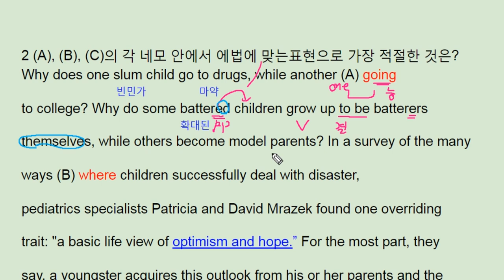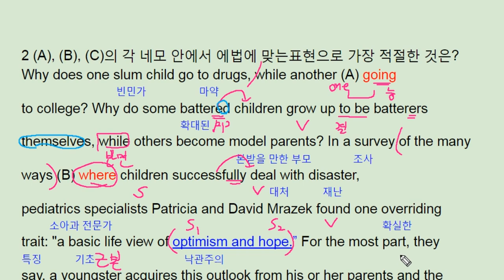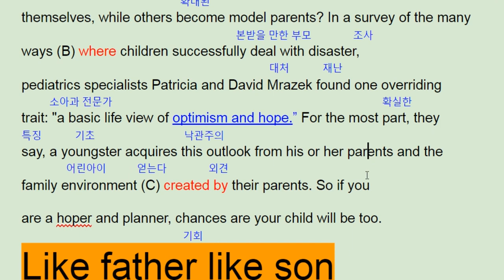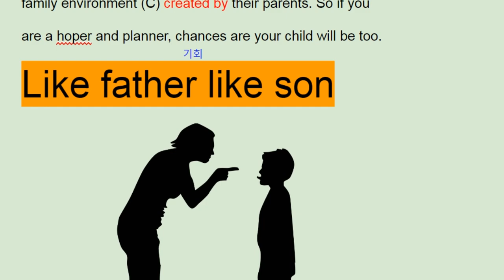파사쥬 팝 기본영어 unit 7 Grammar 2 - like fater like son - 번개콩